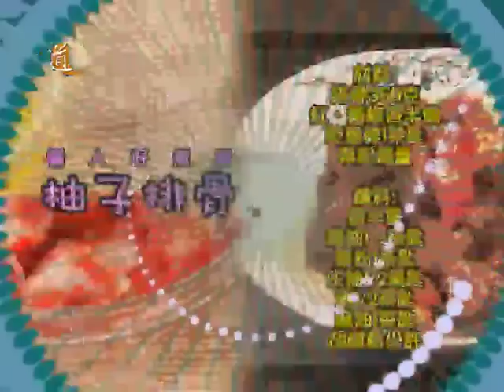道通天地 懶人好煮意 柚子排骨 翠瓜菜脯炒蛋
主持: 黎雪瑩  Kannis